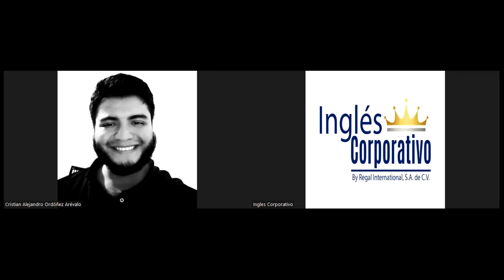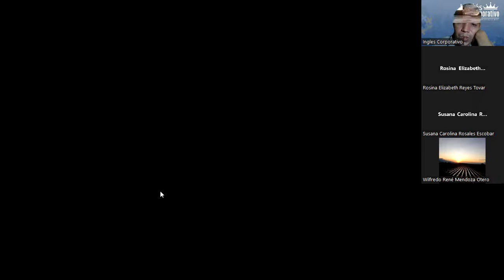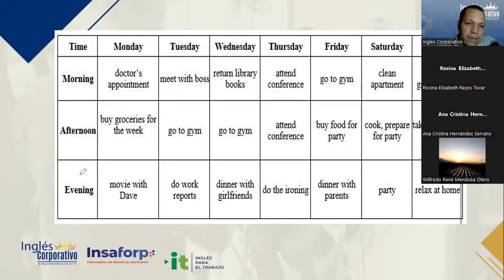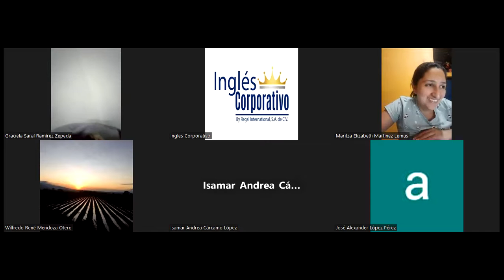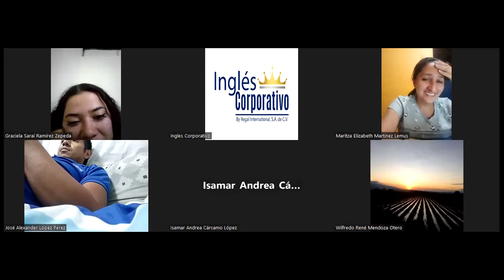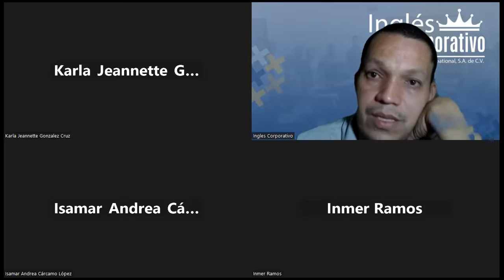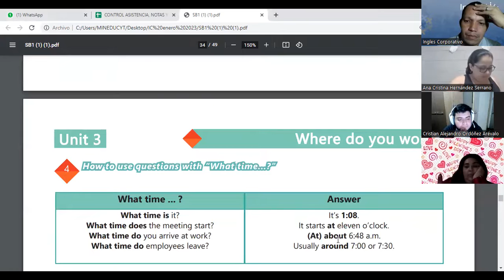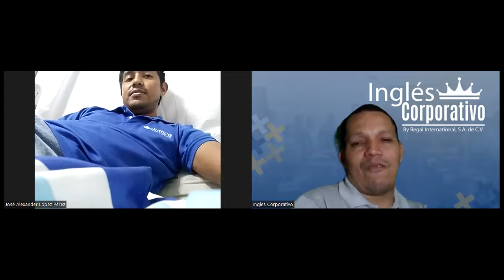SESION 13-15-02-23-29750-8048-0018/2023-Najarro – HOW TO USE QUESTIONS WITH WHAT TIME…?